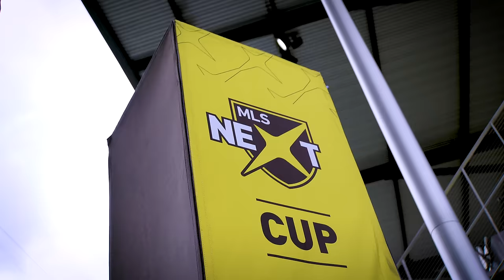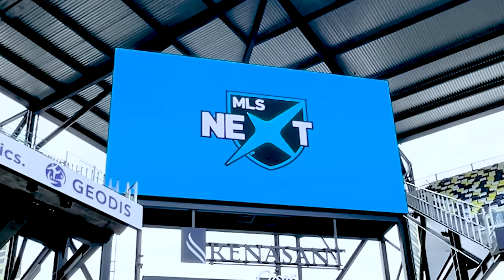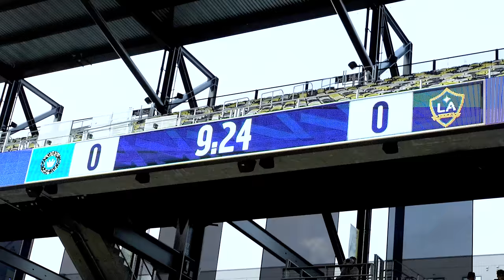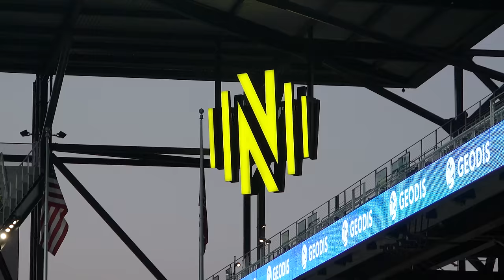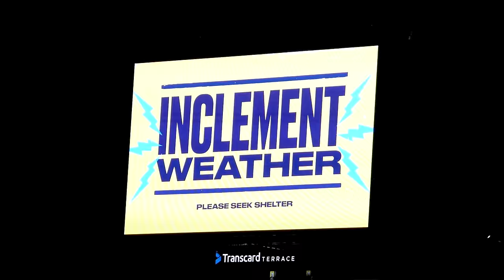LOZZZ PRODUCTIONZ RECORDS MLS NEXT CUP FINALS!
I had the great opportunity to watch and record the 2024 MLS Next Cup finals inside Geodis Park!

Snap - LozProductionz

-Loz